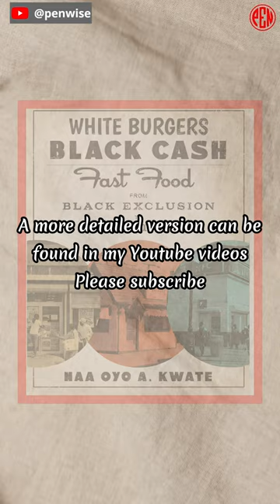[Must read it at least once]:White Burgers, Black Cash: Fast Food from Black Exclusion to...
Nonfiction
History
Food
Cultural
Economics

A meticulously researched examination of the fast food industry's history and its impact on Black communities in the United States.

Naa Oyo A. Kwate's book White Burgers, Black Cash: Fast Food from Black Exclusion to Exploitation is an eye-opening look at how fast food has affected the African American community in the past and in the present. The book shows how the business was started because of racism and how Black neighborhoods were purposefully left out of it. It then shows how it changed over time and is now a big part of these same Black neighborhoods. The book also looks at how dangerous and addictive products are marketed to Black people by using their culture and identity to sell them these products. Based on a lot of research and interviews with people who work in the business and activists, the book shows how racism and inequality are kept alive by fast food.